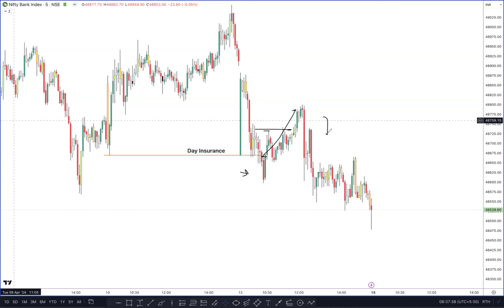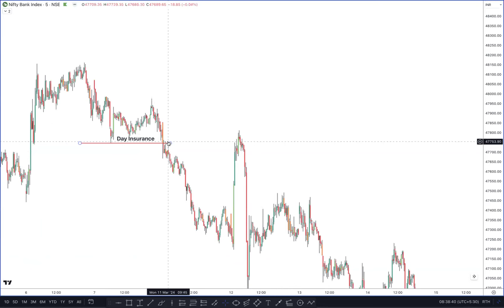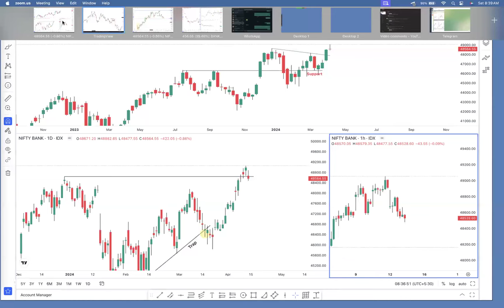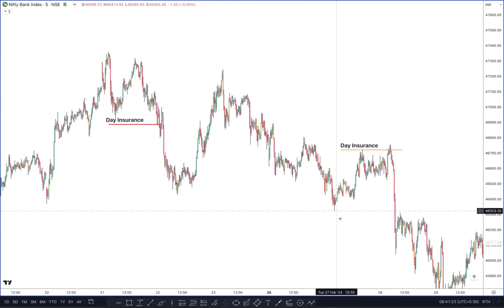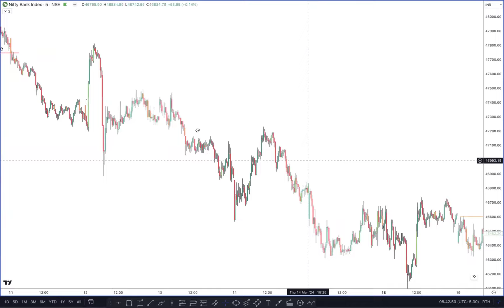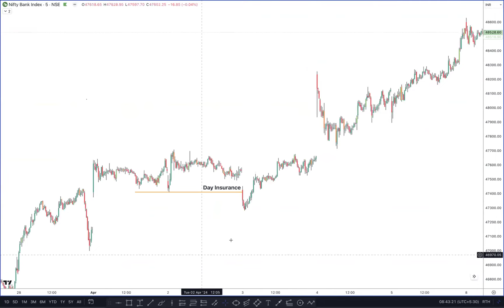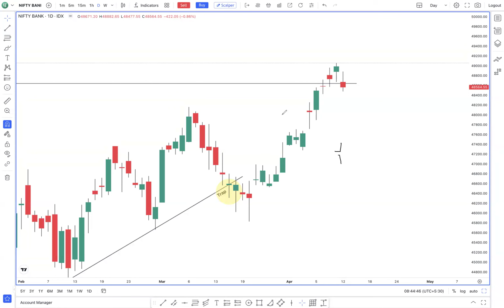How to Trade with Patience in Bank Nifty Option Buying for 100x Capital Growth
patience rakhke option buying ki ye trade kro jisse apka capital 100x tak grow ho jayega

 Step-by-Step Guide to Option Buying for 100x Capital Growth with Patience
 Growing Your Capital 100x: The Art of Option Buying with Patience
About this Video :
0:02: ⏳ Importance of insurance in trading, analyzing market momentum, and identifying strong candlestick patterns.
2:51: ⏳ Importance of patience in trading Bank Nifty options for exponential growth
5:19: ⏳ Importance of patience in trading Bank Nifty options demonstrated through consecutive insurance payouts.

About "Banknifty Scalper" : 💻
Welcome to Our "Banknifty Scalper" Youtube Channel 🙏 !
🌟 Every Video/Shorts in this Channel Describes Option Trading Strategy based on Pure Price Action & Pure Market Psychology. 🌟
🌟 No Indicator is used in our Trading. Small Stoploss and Big Profit is our Main Motto based on Best Risk Reward Trading Strategy. 🌟
🌟 Fast Scalping & Long Trailed Sniper Strategy is Also Available in Our Mentorship Program 🌟
🌟 Handholding Support & Dedicated Learning is our Strength 🌟

Our Other Youtube Channels :

** All Video/Live Streaming/Shorts are only for Learning Purpose.